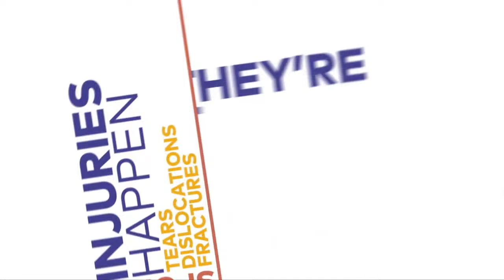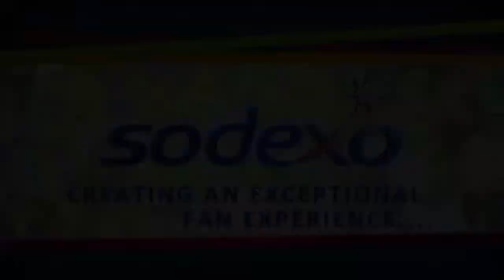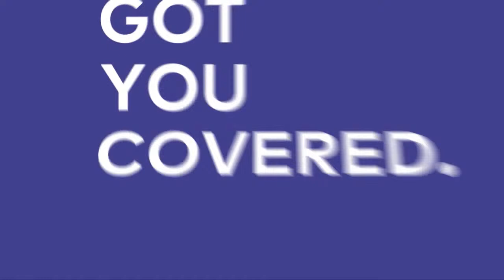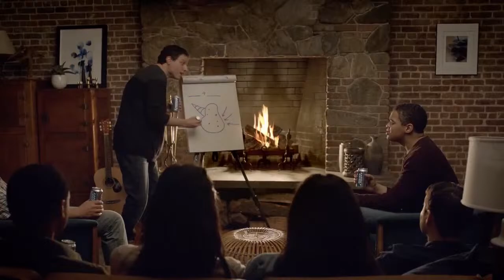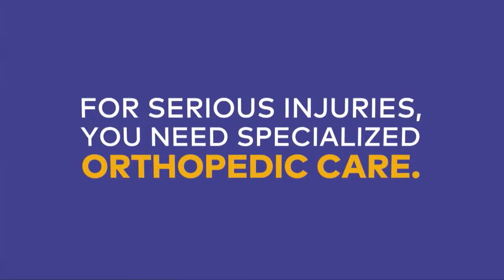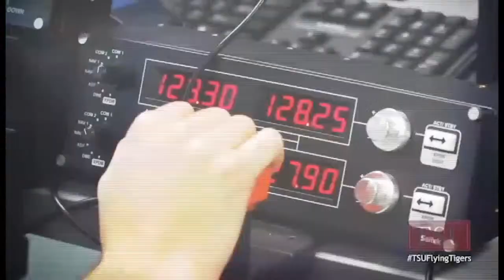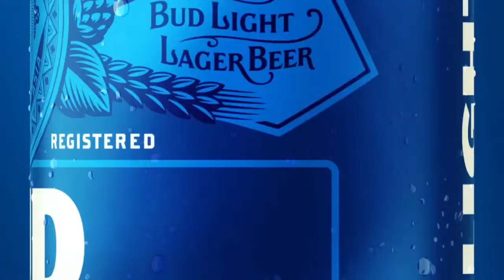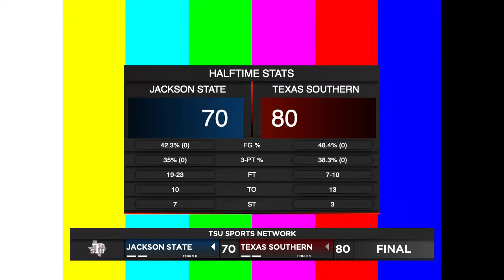TSU vs. Jackson State Basketball